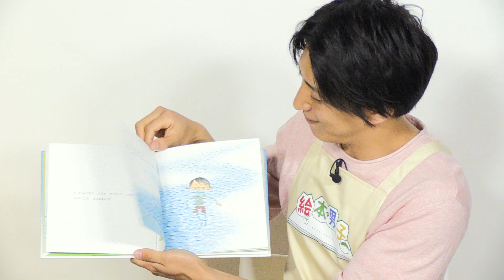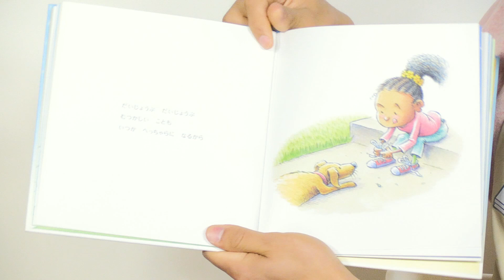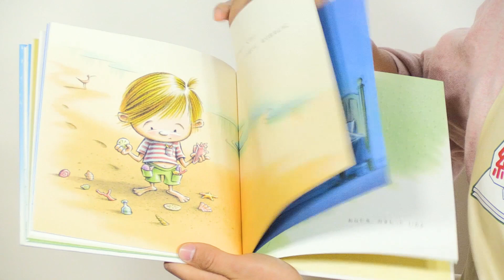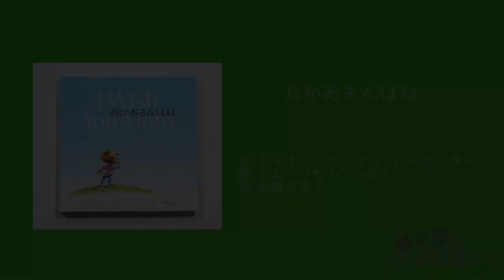絵本読み聞かせ 「おかあさんはね」【絵本男子 岡田直輝】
絵本男子の岡田直輝さんが 文：エイミー・クラウス・ローゼンタールさん  絵：トム・リヒテンヘルドさん 訳：高橋久美子さんの「おかあさんはね」を読み聞かせ！是非お子さんにも読み聞かせてあげて下さい！

イケメンが絵本を読み聞かせをする癒しサイト「絵本男子」！

【おかあさんはね】

全米でベストセラーとなり10か国以上で翻訳出版された本

子どもの健やかな成長を願う終わりのない愛の絵本です。
全米のみならず世界中で共感を呼びました。

おかあさんから子どもへの、伝えたい言葉の贈りもの。親なら誰しもが思うような願いがちりばめられています。

子どもを持つすべての人が共感できること間違いありません。

子どものすこやかな成長と幸せを願う思い。

母の愛に満ちた、あたたかい絵本です。

☆絵本男子コンセプト☆

絵本は、子どもだけでなく貴方も魔法の世界へ
連れて行ってくれる素敵なツールです。
子どものころ、おやすみ前に読み聞かせて
もらったあの心地よいひとときを
忙しい子育ての合間に少しだけ
感じてみませんか？

そして、次は貴方が目の前の
お子様に優しく読み聞かせて
あげましょう。

きっと子育てがもっと楽しくなりますよ。

絵本　朗読
絵本　動画
絵本　読み聞かせ　朗読
絵本作家
絵本　歌